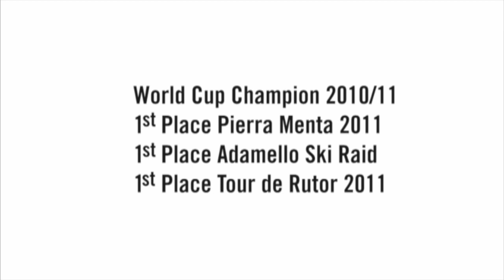Mireia Miró Interview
Mireia Miró - Race Team DYNAFIT

From an Asturian mother and a Catalan father, I was born on the 31st of July in 1988 in Barcelona.

World Champion Individual Race Senior and Espoir 2011
World Champion Vertical Race Senior and Espoir 2011
World Cup Champion 2010/11
1st Place Adamello Ski Raid 2011
1st Place Tour Du Rutor 2011
1st Place Pierre Menta 2011